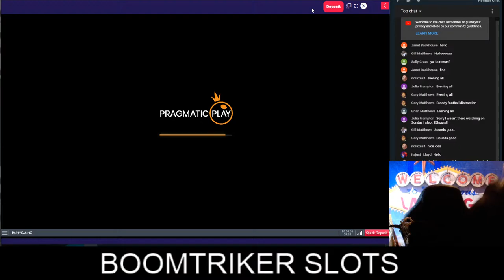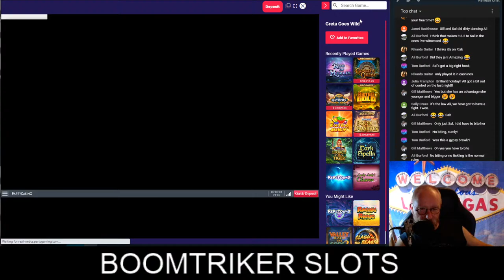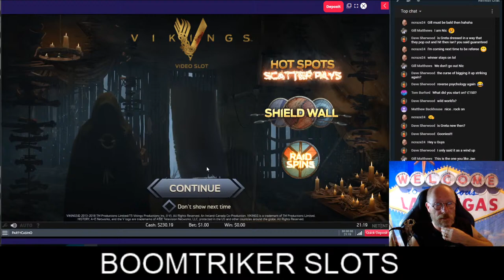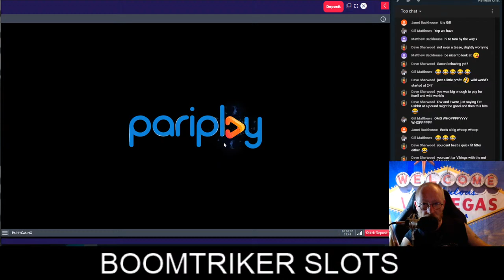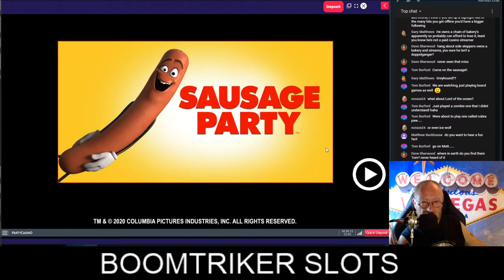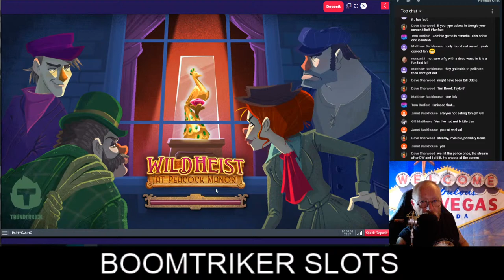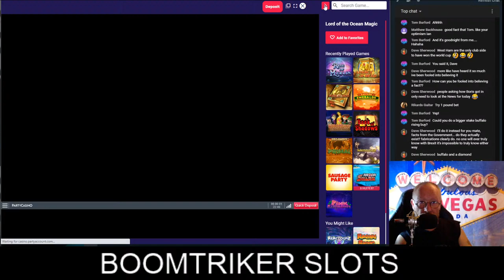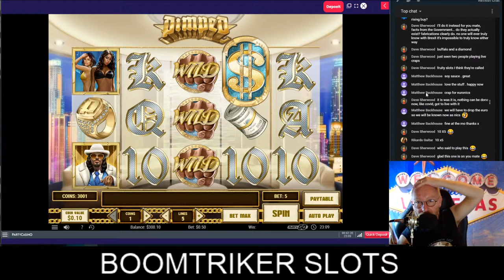20 Spins and a Raisy Daisy